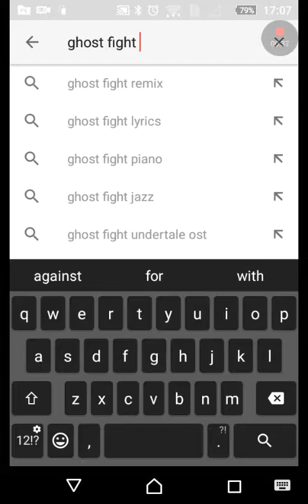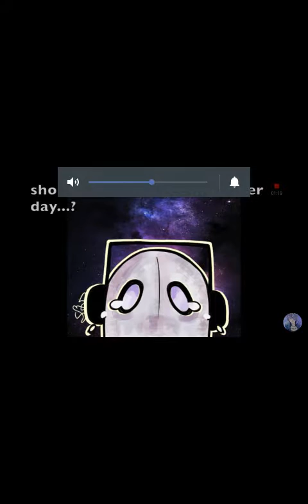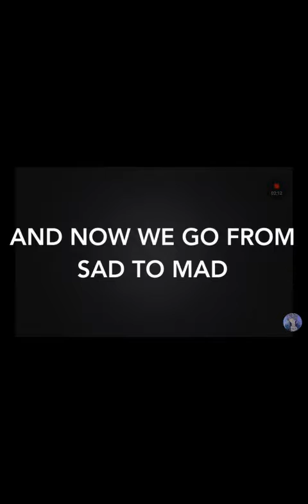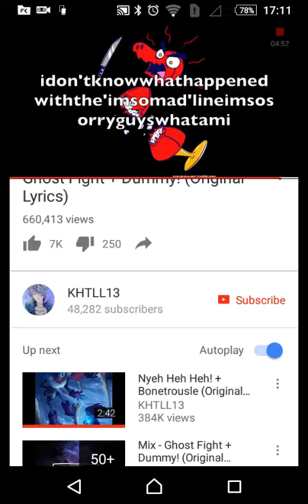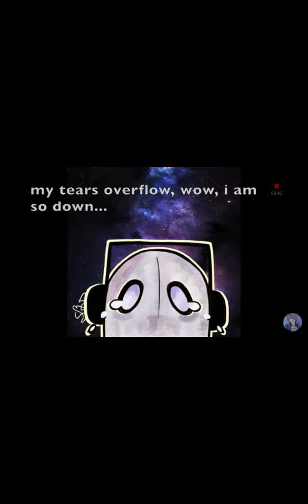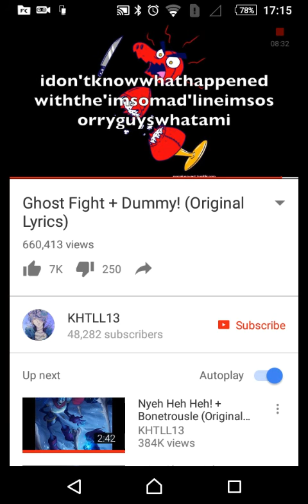Useless trash|ghost fight singing